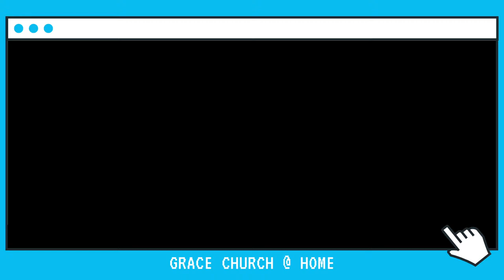Grace Church @ Home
What is Grace Church @ Home?

To create "Grace Church @ Home" that is consistent, weekly, home church group gatherings of followers of Christ who meet in host homes for fellowship and to engage with the Grace Church weekly livestream worship service.

Church was never about buildings; rather, the church has always been about God's people gathering together, following Jesus, and sharing God's love with our neighbors. Virtual church has allowed us to effectively reproduce the on-stage elements of a regular Sunday morning worship service. However, one thing it is lacking is the in-person community - people standing around talking, sharing their lives, and building relationships. Virtual meeting platforms are not a suitable long-term substitute for in-person face-to-face connections. During this time, where large gatherings are limited, and the upcoming colder months will put a stop to our outdoor Sunday morning gatherings, we can still be the church and carry out God's mission by meeting in smaller indoor gatherings and having church at home (or in student housing).

for more info!